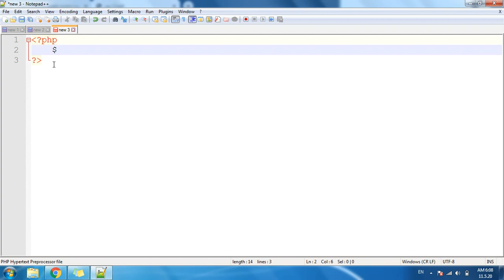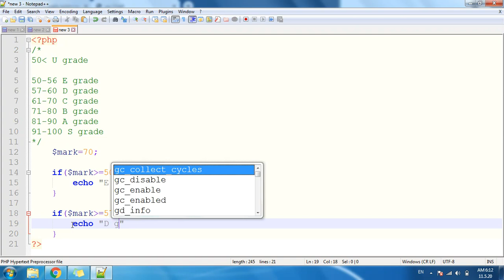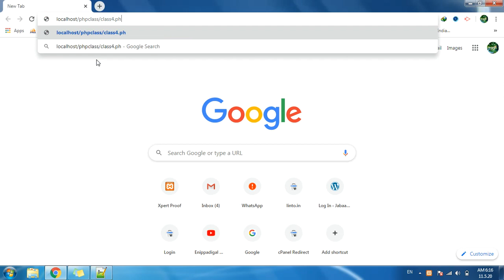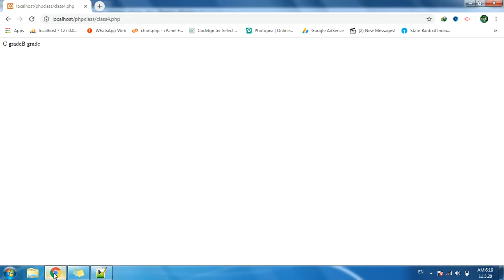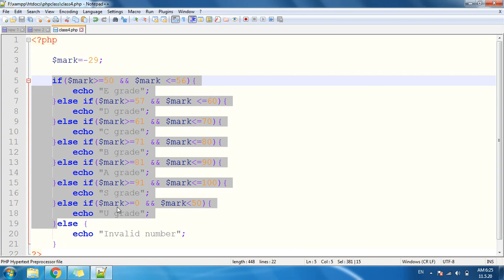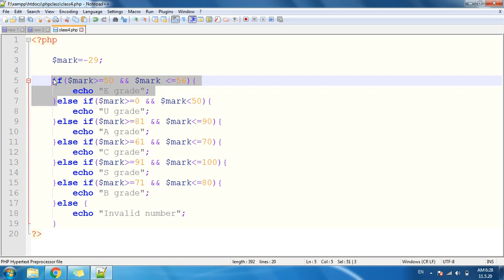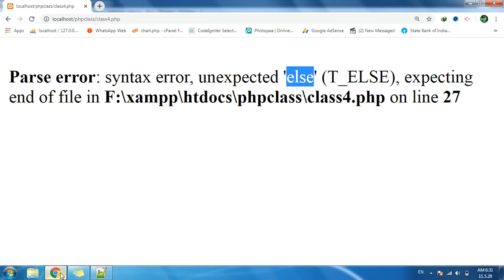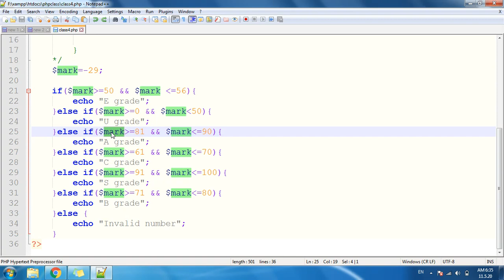Learn php in tamil - use of else if conditions in php - Level 4 - Parallel Code